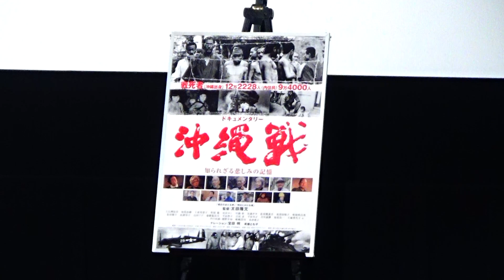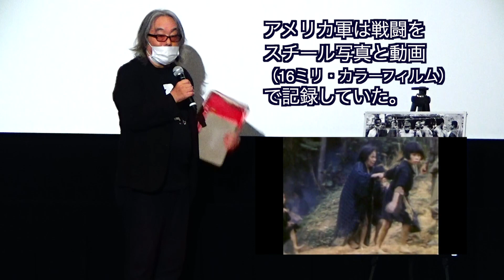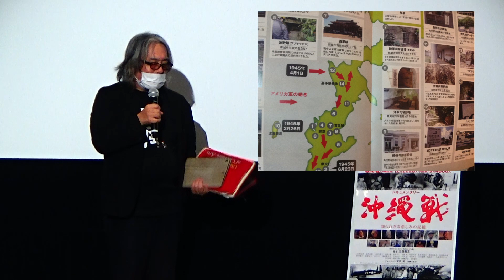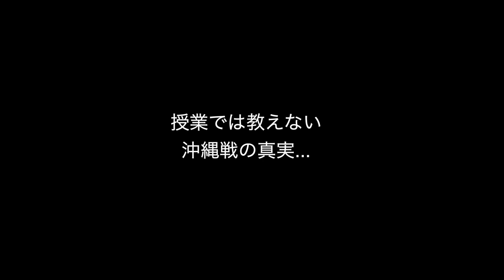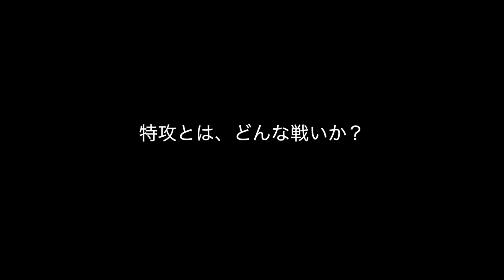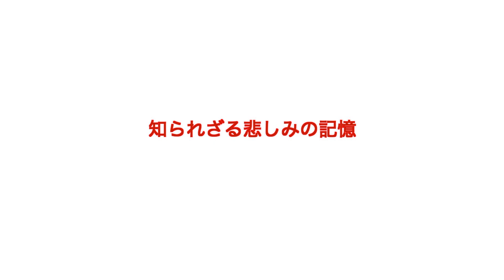ドキュメンタリー沖縄戦」東京公開、初日。太田隆文監督の舞台挨拶。動画（10分）＠新宿、Ksシネマ